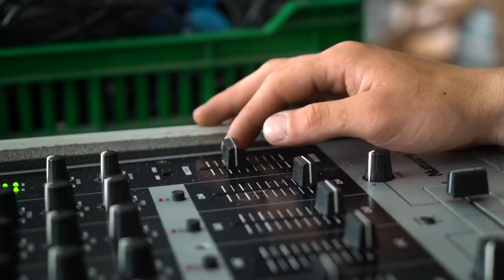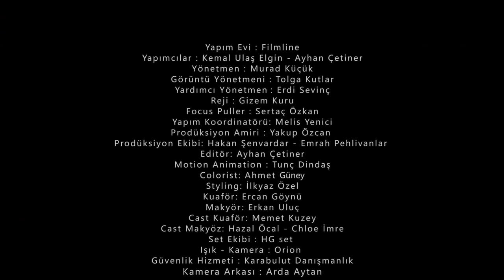ℂ⋆Tarkan | Making of Yolla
2017. HITT Prodüksiyon